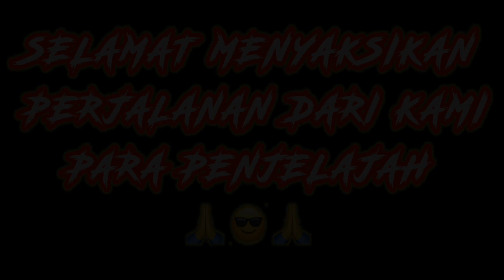Wisata 1000 Goa Di Gunung Karang Majalengka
Keiindahan Wisata 1000 Goa  Gunung Karang Majalengka